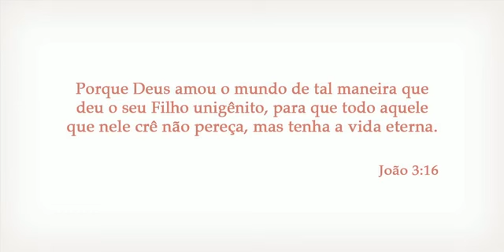Ele Ressuscitou - Videos SUD - YouTube.webm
Uma Boa Pascoa a Todos, Lembremos da Verdadeira importância da Pascoa!